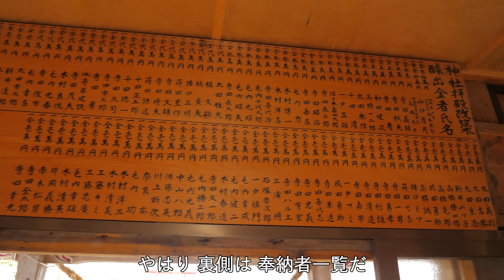【鳥居の鬼コ】八幡宮 津軽鬼伝説【伝説】其の二十一 4K60P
津軽鬼伝説の1つ“鳥居の鬼コ”を津軽半島の北側から巡って来ました！

“鳥居の鬼コ”は通常は鳥居に鬼が祀られていますが、拝殿下に祀られている所もあります。

☆場所
五所川原市　八幡宮（唐笠柳字皆瀬16）
※一般型青鬼　木製
社殿横の祠　以前は無色
※平成31年3月時点

【鬼】津軽鬼伝説　鳥居の鬼コを完全制覇！？【伝説】

使用カメラ・・・Panasonic LUMIX GH5
サムネイル・・・Panasonic LUMIX GX8
ジンバル　・・・Zhiyun Crane2
マイク　　・・・ZOOM H2n Handy Recorder
編集ソフト・・・PowerDirector18 365